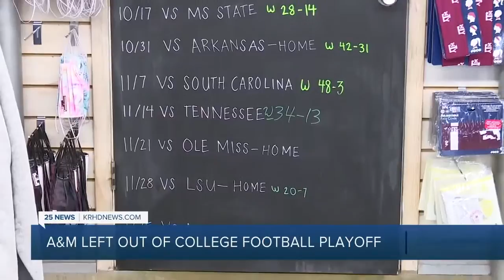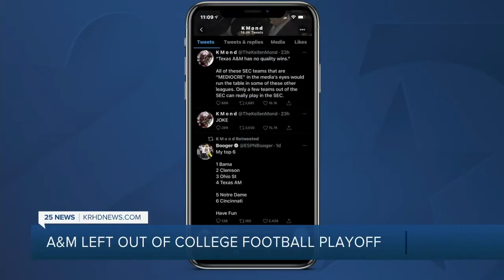A&M Left out of CFP playoff